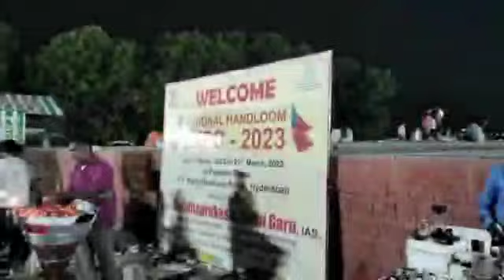MY FIRST VLOGS| TANKBUND LIGHT SHOW 🎇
MY FIRST VLOGS| HYDERABAD WATER LIGHT SHOW .